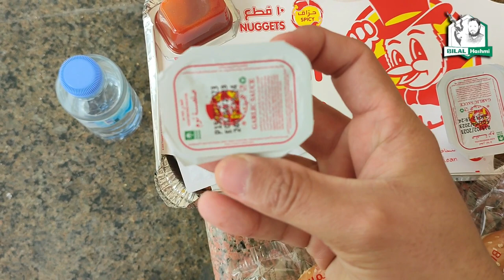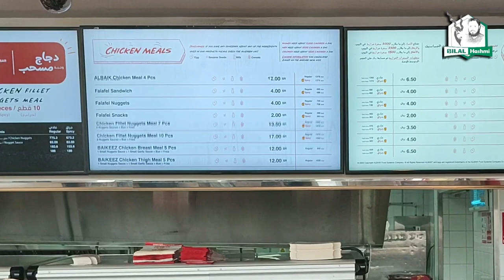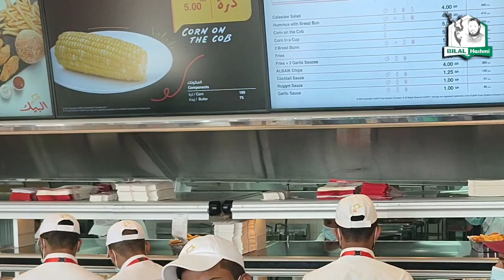The Hidden Secrets Of Al-Baik Restaurant In Saudia | Al-Baik restaurant story of success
albaik restaurant
albaik saudia
madina